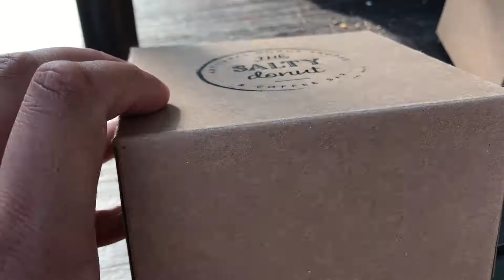Grubbin' in Miami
I went to Miami with some friends and enjoyed some South American, Caribbean, and Cuban cuisine. There’s a huge abundance of traditional dishes from each culture and it was such a great experience. Some of my favorite dishes were Cuban-style fried pork and marinated lamb, empanadas from Argentina & Venezuela, and Peruvian-style red snapper/seafood.